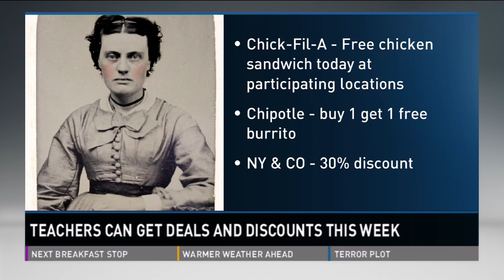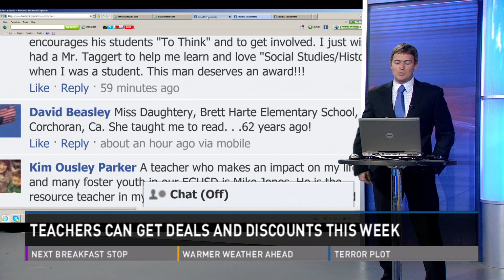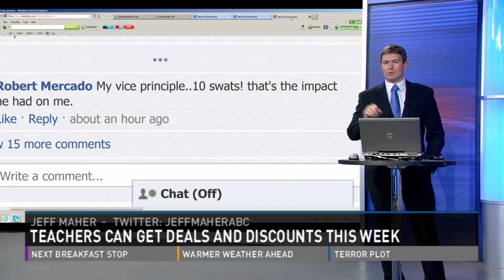Teacher Appreciation Week: For all of you teachers who put up with our bad behavior